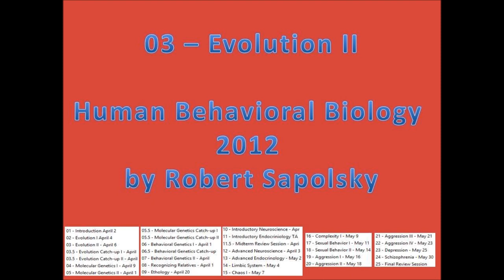03 - Evolution I from Human Behavioral Biology 2012 by Robert Sapolsky at Stanford University